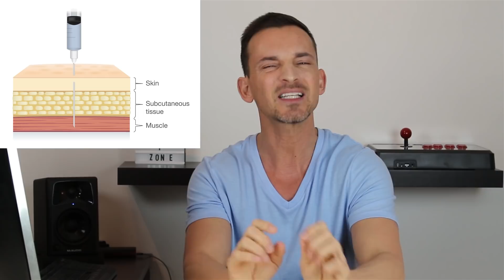How To Choose The Right Needle For Your Injections - Intramuscular VS Subcutaneous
Have you ever wondered which needle to use for your injection? In today's video, we take a look at exactly where you're injecting the testosterone and how the different layers of skin, subcutaneous fat tissue and muscle will determine which length needle to use for your injection.

The three important factors to consider when choosing the correct needle size are:

1) Injection method (Intramuscular or Subcutaneous)
2) Injection site (Glute, Quad, Deltoid, Stomach)
3) Body Size (Skinny/Smaller, Average, Larger/Fatter)

You typically use shorter needles for Subcutaneous injections because they don't have to go in as deep. This is usually the 3/8 - 5/8 inch needles (about 0.5"), which is the 27-25G needle.

For intramuscular needles, you typically use a slightly longer needle because it has to get through the fat and into the muscle. Typically the 1 - 1.5 inch needle (23-25G) is used for glutes and quads, and 5/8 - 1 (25G) inch for the deltoid.

These needles are for the average person. Naturally, if you are more or less overweight, and have more or less fat than the average person, you may need to adjust your needle length accordingly based on the 3 factors discussed above. For example, if you're a larger person injecting into the glute, a 1.5 inch needle would be better than a 1 inch needle.

As a baseline, stick with what is normally used in most cases, then adjust if necessary.